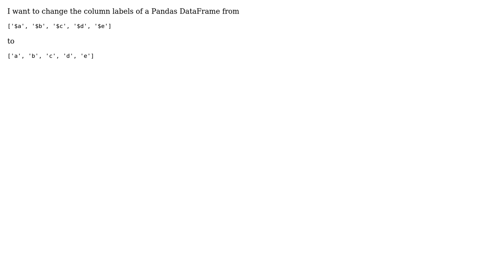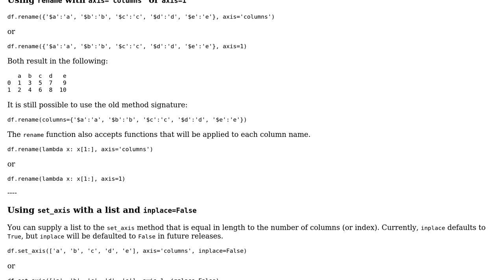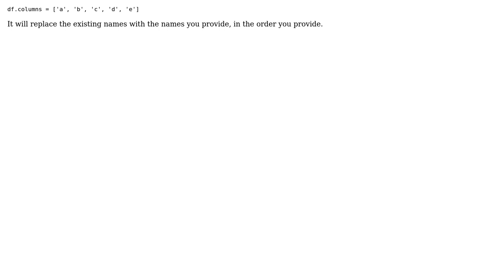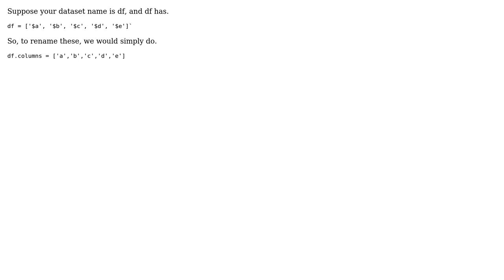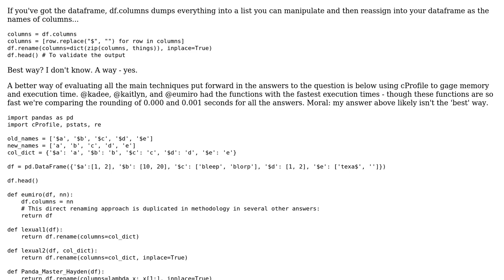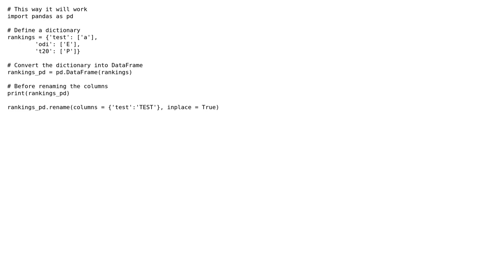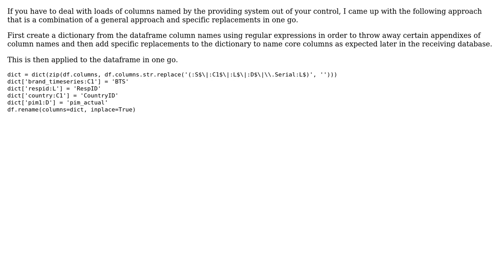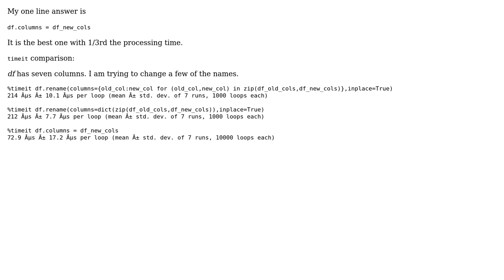Renaming column names in Pandas (34 Solutions!!)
Renaming column names in Pandas

With thanks & praise to God, and with thanks to the many people who have made this project possible! | Content (except music & images) licensed under CC BY-SA | Music | Images & others | With thanks to user Yog user vibhu_singh user user1504276 user unique_beast user Thodoris P user Ted Petrou user Sushan Bastola user Stryker user seeiespi user sbha user piRSquared user paulo.filip3 user oxer user Omkar Darves user Nirali Khoda user Mykola Zotko user M PAUL user migloo user matthhias user Mainland user lexual user Kaustubh J user kait user kadee user Igor Ostaptchenko user firelynx user eumiro user Crystal L user Anton Protopopov user Ankit Rai user Anil_M user Andy Hayden user Amar Kumar user Alexander user Aaron Diamond-Reivich and the Stack Exchange Network Trademarks are property of their respective owners. You are responsible for your own actions.